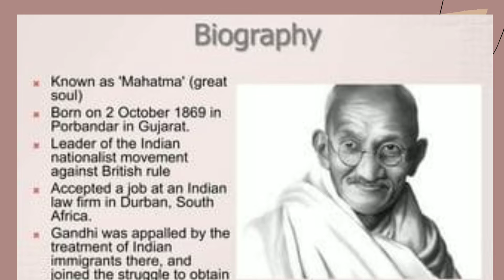biography mahatma Gandhi please 🙏 subscribe like share🙏🙏🙏🙏🙏🙏🙏✍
biography mahatma Gandhi